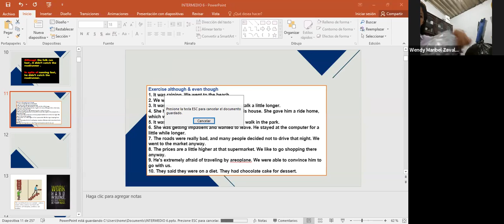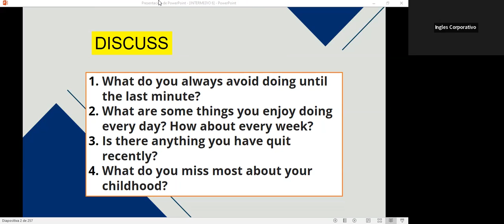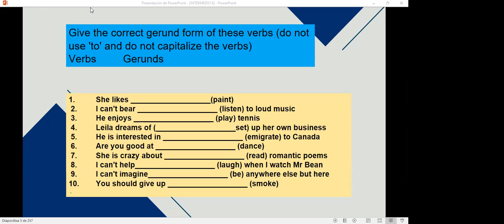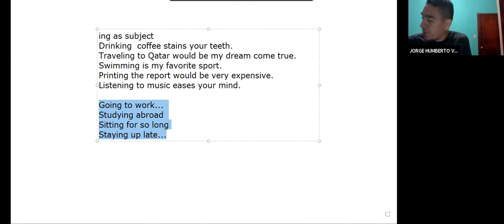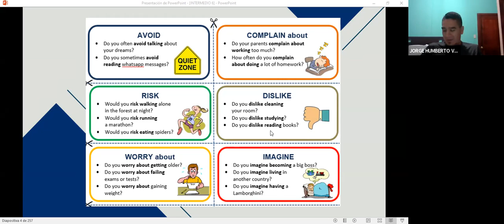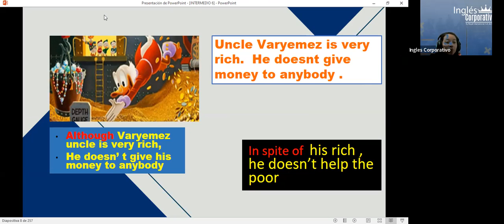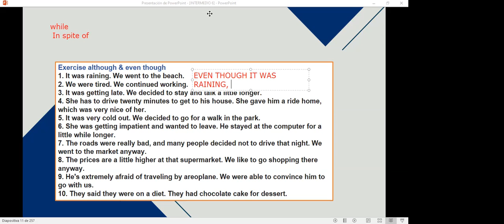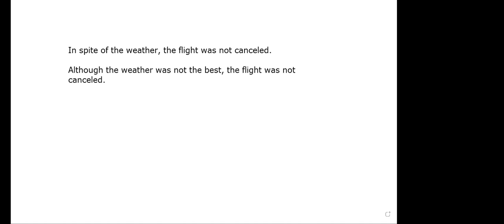Inglés Corporativo-16-11- 22 #22 Subordinate clauses